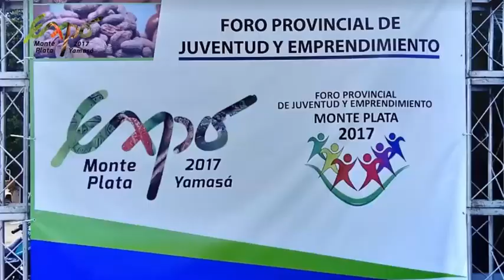Foro de Inversiones y Competitividad Expo Monte Plata 2017 en Yamasá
MONTE PLATA. La Oficina de Gestión Senatorial y la Fundación Juventud 2000 dejaron inaugurada la novena feria de producción y promoción territorial Expo Monte Plata 2017, dedicada a la juventud y al emprendimiento.

Tras 8 ediciones en las que los sectores productivos de las comunidades de Monte Plata, Yamasá, Sabana Grande de Boyá y Peralvillo mostraron su potencial ecoturístico y económico en la Ciudad Ganadera de Santo Domingo, Expo Monte Plata regresa a su territorio con el fin de que los interesados conozcan sus bondades por experiencia propia.

“Ya cumplimos el propósito principal de realizar Expo Monte Plata en Santo Domingo que era principalmente conocerse, reconocerse y ser reconocidos. Iniciamos por Yamasá porque ha logrado colocar dos productos en el mercado internacional con denominación de origen como el cacao y su tabaco en Davidoff”, expresó el senador Charlie Mariotti ideólogo y ejecutor de esta acción de desarrollo.

En esta oportunidad, la provincia hace una exposición de lo logrado: “mostramos nuestras realizaciones en la cadena láctea, el nuevo sabor de la caña, la Ciudad del Conocimiento, los avances, en la salud y en general de una nueva dinámica económica construyendo el desarrollo económico sostenible al 2030”.

Como ya es costumbre Expo Monte Plata 2017 reconoce a empresarios y funcionarios que han contribuido al proceso de desarrollo que ha experimentado en la provincia y en esta oportunidad le tocó a la presidenta ejecutiva de la Sociedad Industrial Dominicana, Ligia Bonetti.

“Es un honor recibir este reconocimiento. Hace más de 30 años Sociedad Industrial Dominicana decidió creer en esta provincia e invertir en Monte Plata. Más de 800 familias se benefician directamente y cuidamos que estén bien. Nos sentimos muy orgullosos de esta relación de tantos años y de la gente que es tan amable, gracias”, expresó Ligia Bonetti.

En el mismo acto en el que estuvo presente una nutrida comisión del Senado de la República encabezada por Reynaldo Pared Pérez y Dionis Sánchez, el Senador Charlie Mariotti fue declarado hijo adoptivo de Yamasá.

Expo Monte Plata se celebra del 20 al 26 de noviembre en el municipio de Yamasá de la provincia Esmeralda y Olímpica.